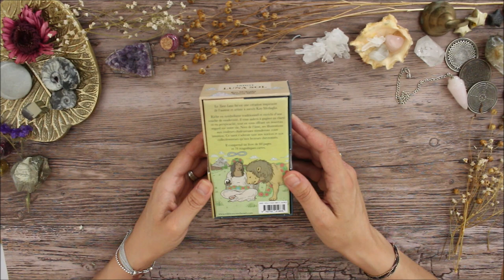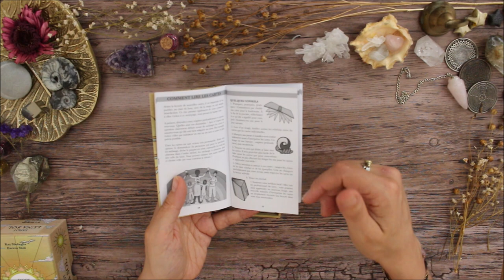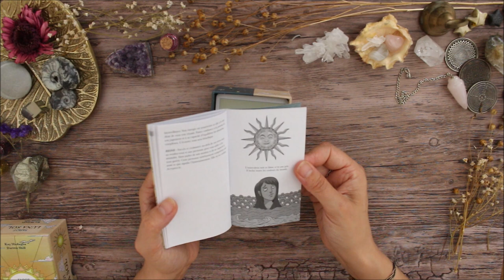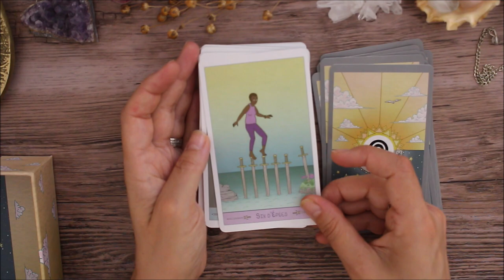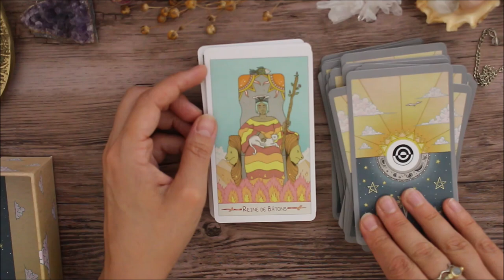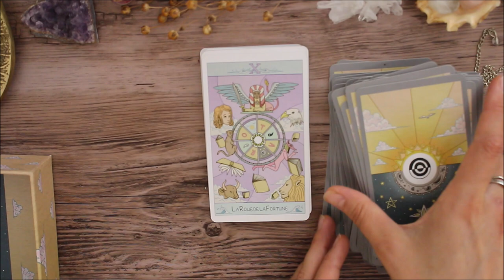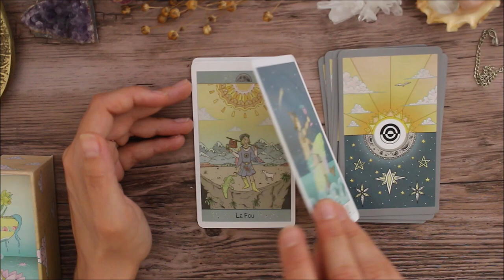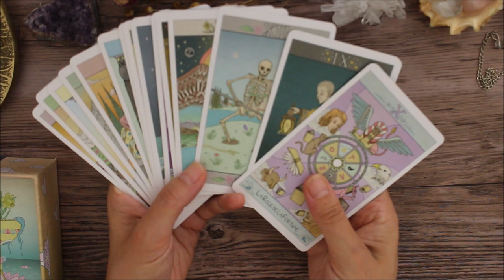Tarot Luna Sol / Présentation - Review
Où trouver le Tarot Luna Sol